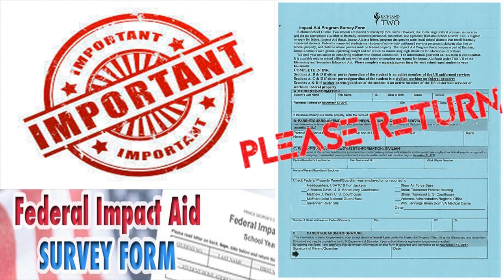Thursday Dec 7 2